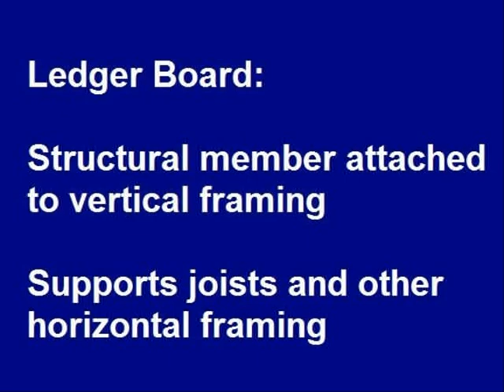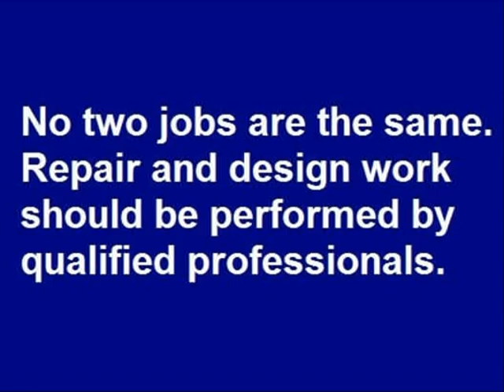King of the House Home Inspection (Bellingham, WA) Lag Screws and Ledger Boards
This video, produced by Steven L. Smith of King of the House Home Inspection in Bellingham,WA, explains the safety benefits of properly anchoring a deck, balcony or porch ledger board to the exterior wall of a building. The content is intended, primarily, for those people who wish to upgrade/retro-fit an existing structure.

1. This information DOES NOT apply to decks and similar structures at manufactured or mobile homes. Typically, such landings must be free-standing.

2. Lag screws/bolting has been the traditional means of properly attaching a ledger board for many years. However, some builders and jurisdictions now prefer, and encourage, "through-bolting" -- where bolts with accompanying nuts extend through the ledger board and the building's framing. In most circumstances, at an existing structure, the installation of lag screws is easier to accomplish and less invasive than "through bolting."

3. This video is not a treatise on all elements of deck construction or design. All work should be performed by experienced and qualified parties. Work to comply with all applicable local jurisdictional guidelines or codes.